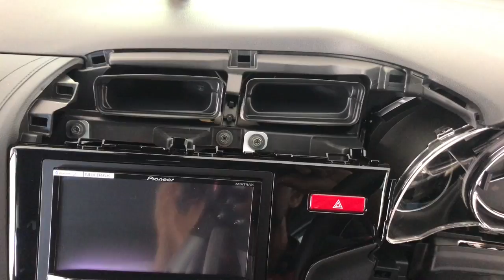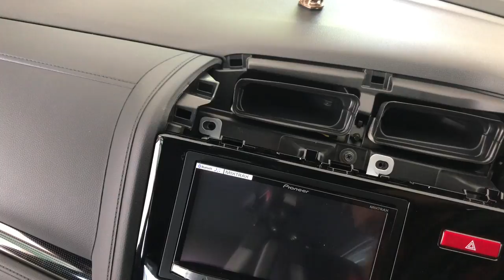How To Remove Stereo From Honda Jazz, Fit GK5